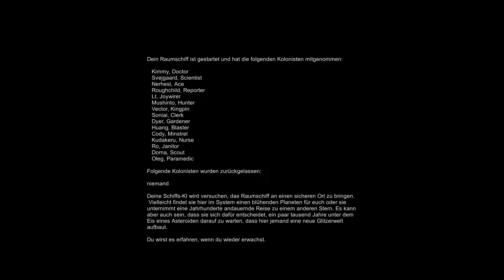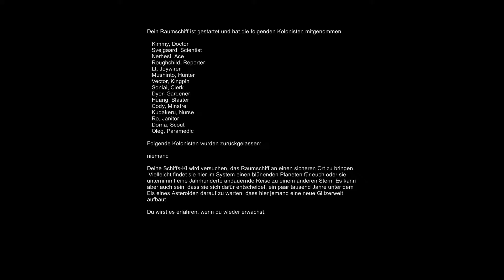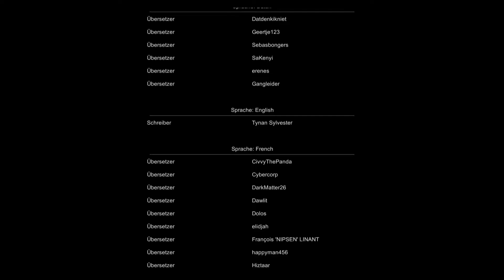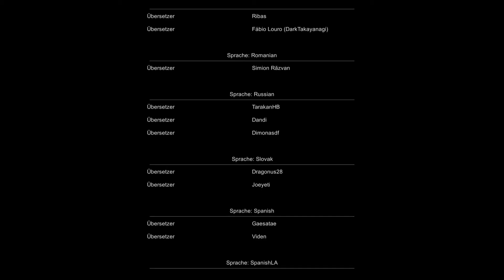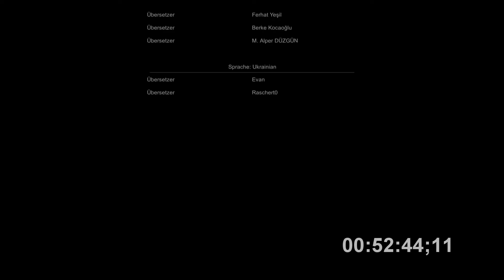Finale: Es wird nochmal spannend |S05|E31| - RimWorld Alpha 13 Extreme [Hardcore Mode] Wüsten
► Freue mich immer über eine Bewertung

Willkommen zu Let's Play RimWorld Alpha 13 Extreme [Hardcore Mode], in dieser Staffel werden wir versuchen unter extremen Bedingungen zu überleben. Wenn alles gut läuft werden unsere Kolonisten von dem Planeten entkommen und die Staffel hat ein glückliches Ende genommen. Wie das ganze ausgeht, naja schaut selbst :)